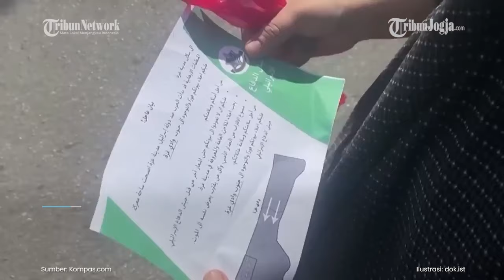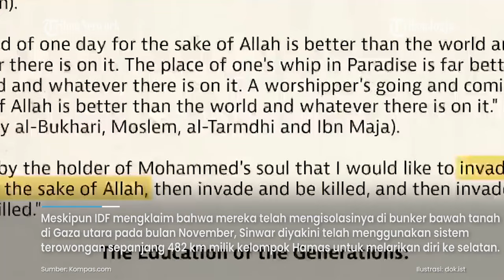Hamas Berebut Posisi Pemimpin Baru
Kini, Hamas ingin menggantikan pemimpin Gaza Yahya Sinwar, setelah serangkaian kekalahan yang dialami milisi Palestina tersebut di Khan Younis.

Hal itu sebagai klaim Israel karena pemimpin Hamas sudah tidak memberi respons lagi.

Menurut Menteri Pertahanan Israel Yoav Gallant dalam sebuah laporan pada Minggu (18/2/2024), kepemimpinan Hamas di luar negeri sudah tak mendapat kepercayaan lagi.

Terlebih Israel yang mengklaim dalang serangan 7 Oktober 2023 yakni Yahya sudah tidak mendapat kepercayaan lagi dari kelompoknya.
Hamas tidak mempercayai komandannya, ini adalah hal yang sangat nyata, kata Gallant setelah pertemuan dengan komando IDF di wilayah selatan, dikutip dari New York Post pada Minggu (18/2/2024).

Stasiun Hamas-Gaza tidak menjawab, tidak ada orang yang bisa diajak bicara sebagai pemimpin di lapangan.

Artinya ada tender siapa yang akan mengelola Gaza, usul Gallant.

Yahya Sinwar yang diyakini sebagai dalang di balik serangan 7 Oktober terhadap Israel yang memicu perang, diduga telah kehilangan kontak dengan kelompoknya tersebut selama berminggu-minggu.

Tidak jelas apakah kelompok Hamas tersebut tidak dapat mencapai Sinwar karena dia melarikan diri atau karena terputusnya komunikasi di Gaza.

Hamas belum mengomentari keberadaan Sinwar atau tuduhan yang dilontarkan Gallant.

Militer Israel telah berulang kali berjanji untuk memburu pemimpin tersebut.

Sebab, Yahya selalu menghindari militer Israel sejak serangan darat ke wilayah kantong Palestina dimulai.

Meskipun IDF mengklaim bahwa mereka telah mengisolasinya di bunker bawah tanah di Gaza utara pada bulan November, Sinwar diyakini telah menggunakan sistem terowongan sepanjang 482 km milik kelompok Hamas untuk melarikan diri ke selatan.

Meskipun militer Israel akhirnya mengepung rumahnya di Khan Younis pada bulan berikutnya, mereka kembali datang dengan tangan kosong, dan pertempuran sengit serta penggerebekan ke terowongan selatan belum menemukan tanda-tanda keberadaan Sinwar.

Pekan lalu, IDF mengungkapkan rekaman pemimpin Hamas berlari melalui sistem terowongan bersama keluarganya hanya beberapa hari setelah pembantaian 7 Oktober 2023.

Perburuan Sinwar tidak akan berhenti sampai kita menangkapnya, hidup atau mati, kata Juru Bicara IDF Laksamana Muda Daniel Hagari kepada wartawan setelah video Sinwar ditayangkan.

Sementara beberapa ahli berspekulasi bahwa Sinwar dimungkinkan bersembunyi di Rafah, yang saat ini jadi kota terpadat di Gaza yang menampung lebih dari 1,4 juta pengungsi.

Gallant mengatakan tidak akan ada lagi tempat untuk melarikan diri, karena IDF diperkirakan akan terus maju ke kota tersebut meskipun ada kecaman internasional, bahwa perang bisa menelan korban sipil.

Hamas hanya mempunyai pasukan marginal di kamp-kamp pusat dan Brigade Rafah, dan apa yang menghalangi mereka serta kehancuran total sistem militer adalah keputusan IDF, terangnya.

Tidak ada seorang pun di sini yang datang membantu mereka, tidak ada orang Iran, atau tidak ada bantuan internasional, tambahnya.

Gallant mencatat bahwa batalyon Hamas yang tadinya beranggotakan 24 orang telah menyusut menjadi enam. Ada dua di Gaza Tengah dan empat di Rafah.

Editor video : Risma Tia
Narator :  Risma Tia
Editor Naskah : Bramasto Adhy
Produser : Ribut Raharjo
(mg)